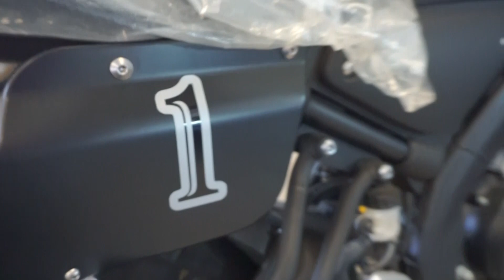Modifikasi RESMI XSR 155 Cafe Racer & Heritage Terbaru 2021 | RoadRide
Modifikasi RESMI Yamaha XSR 155 Cafe Racer & Heritage Terbaru 2021 | RoadRide